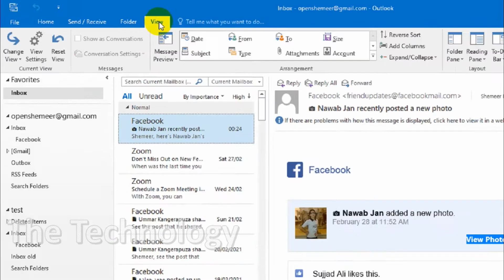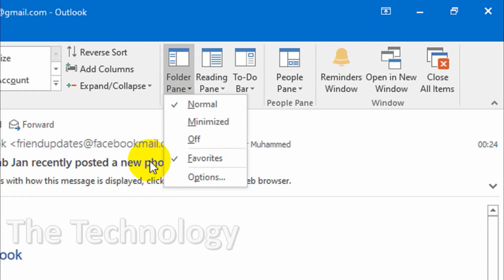How to Remove Favorites in Outlook Completely? | Turn off Favorites in Outlook | Turn on Favorites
In this video I am showing how to remove favorites in outlook completely and also how to show favorites in case you want it.

Favorites can be turned off if you don’t use the feature and want more space to view the mail folder list in the folder pane. Favorites, located at the top of the Folder Pane, contain shortcuts to folders you frequently use.

No folders are added or removed when you turn on or off Favorites—it only changes whether the section appears in the Folder Pane. There is also no effect on folders in the main folder list.

    In Mail, click View --- Folder Pane --- Favorites.

If you turn off Favorites, and then turn it back on, the same folders appear.

Tip:  If the Favorites command is missing, you are probably in a special view known as the Folder List, not Mail. On the navigation bar, click Mail.

And also if you have the following queries this video will be helpful:
1. Remove favorites from outlook folder pane?
2. Turn on or off Favorites in Outlook?
3. Favorites missing in outlook
4. Outlook 365 favorites disappear
5. Outlook 2010 favorites missing from folder pane
6. Turn off favorites in outlook
7. How do I remove a contact from favorites in outlook?
8. Outlook favorites disappeared